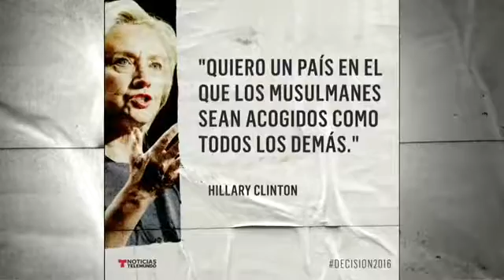Segundo Debate Presidencial